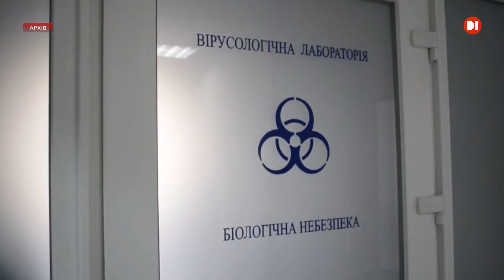Українські вчені починають клінічні випробування препарату, який здатен протидіяти коронавірусу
Про початок досліджень розповів президент Володимир Зеленський.  За попередніми висновками, вітчизняний препарат може знижувати смертність від ускладнень, які виникають у хворих на коронавірус. Також науковці вивчають, чи можна використовувати цей препарат для профілактики COVID-19. Щоправда, ані про назву препарату, ані про діючу речовину, ані про те, до якої категорії вона належить, інформації немає.